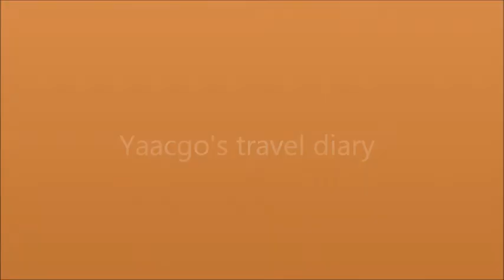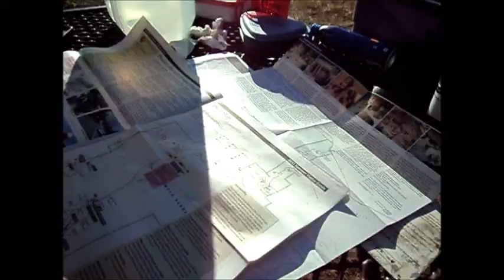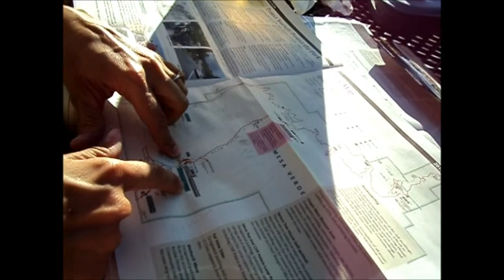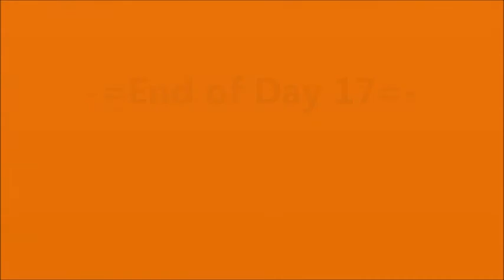Travel Diary Day #17 (29/6/12)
Arriving to Colorado through forest fires!